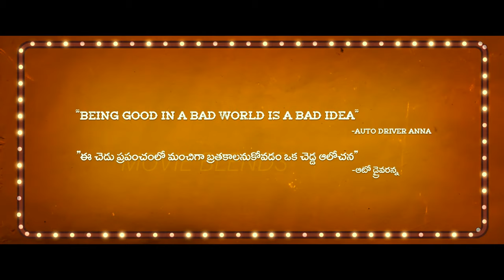Gam Gam Ganesha Official Teaser | Anand Deverakonda, Pragati Srivastava,N Sarika | Movie Blends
Watch Here:
Presenting the official teaser of 'Gam Gam Ganesha' starring Anand Deverakonda, Pragati Srivastava, Nayan Sarika and others. Written & Directed By Uday Bommisetty. Music composed by Chaitan Bharadwaj

Cast : Anand Deverakonda, Pragati Srivastava, Nayan Sarika, Emmanuel, Vennela Kishore, Raj Arjun, Satyam Rajesh.
Written & Directed By : Uday Bommisetty
Producers : Kedar Selagamsetty & Vamsi Karumanchi
Co Producer : Anurag Parvathaneni
Music Director : Chaitan Bharadwaj
Cinematographer : Aditya Javvadi
Editor : Karthika Srinivas.R
Art Director : Kiran Mamidi
Choreographer : Polaki Vijay
Costume Designer : Poojitha
Publicity Designer : Sudhir
Fight Masters : Nabha & Anji
Production Executive : Jetty Vinay
Additional Programmed : Hariharan
DTS :
Sound Mix : Krishna Raj Armugam
Line Producer : Sandeep Rao K
Di :
Colorist : Ashwath
Di & Sound Mixing : Annapurna Studios
Teaser Editor : Vijay Cuts (Vijay Vardhan K)
Sfx : Nagarjuna Thallapali
Vfx : Matrix
Logos, Titles & Motion Poster : Workflow
Pro : GSK Media
Marketing: Ticket Factory
Label: Saregama India Limited, A RPSG Group Company